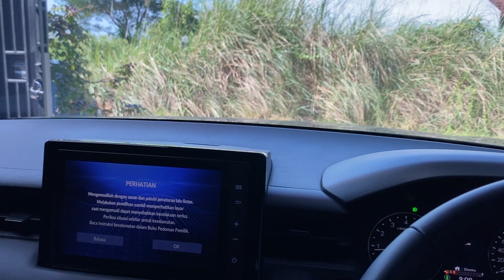Alpine Status HDZ653 , ULTRA hires player HDS 990 ft STEG SDSP 10 , Audio Technica rs110 cable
install & tuning by X-file audio , surabaya hp 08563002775

follow instagram kami di @X_fileaudio